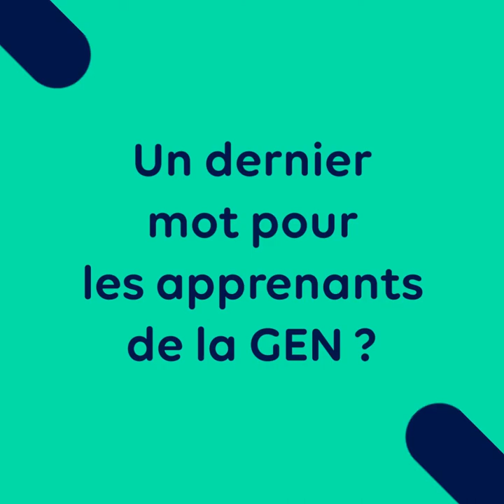Genius talk avec Marcy Charollois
Marcy Charollois est rédactrice en chef chez We love devs. Elle parle dans ce Genius Talk de son engagement pour plus d'égalité et de bienveillance au sein de nos entreprises. Elle donne également des conseils aux managers pour être plus inclusifs : faire de la prévention, être à l'écoute des salariés et s'ouvrir aux profils atypiques !